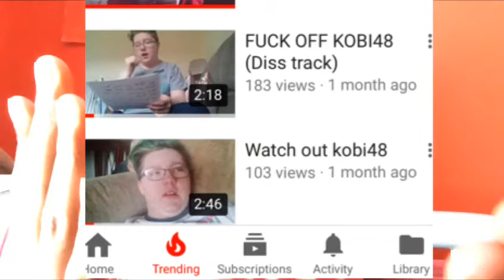Hopefully My Last cheezyostrich Video.